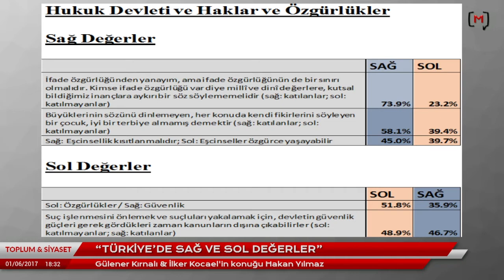Hakan Yılmaz: "Türkiye'de hukuk devleti, hak ve özgürlükler konusu en sallantıda olan konu"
Medyascope.tv

Hakan Yılmaz: "Türkiye'de hukuk devleti, hak ve özgürlükler konusu en sallantıda olan kon

6 Haziran 2017

4.Bu link sizi profil sayfasına götürecek. Bu bölümü doldurduktan sonra tekrar sekmesine tıkladığınızda aylık desteğinizi belirleyip, kredi kartı bilgilerinizi girerek Medyascope.tv’ye istediğiniz süre boyunca destek olabilirsiniz.